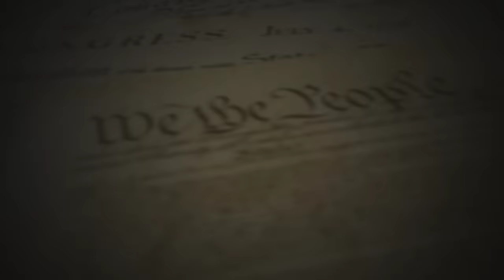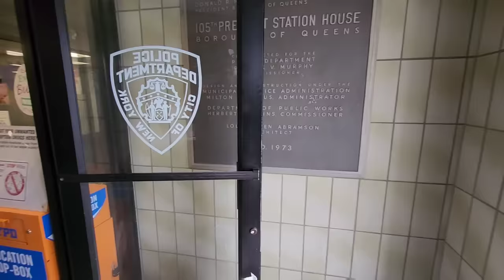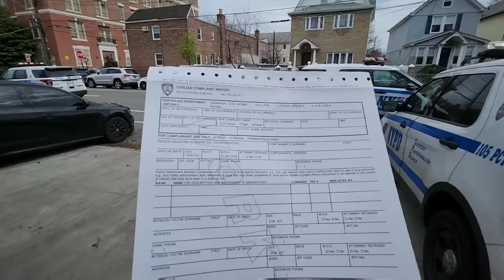NYPD Thugs Threaten To Arrest Journalist Filing a Complaint! We The People Will NOT Let This Stand!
Fellow Patriots & Freedom Lovers, I was peacefully exercising my Constitutional rights at the NYPD 105th Precinct In Queens, NY. I was there not only to exercise my rights but to file a formal complaint against the Tyrant Officers from the 61st Precinct who unlawfully arrested me, stole my freedom & property. The 105th precinct was no different, tyrants tried to arrest me for exercising my rights while filing a complaint, this is just the beginning! I appreciate all of your support We the People can affect change together!…Please be sure to hit the Like button and Share this video, it truly helps spread this around for more Patriots to see it and I appreciate it!

Arresting Officer:
Giovanni Cucuzza

Arresting Supervisor
Sgt. Tosares Korchitmet

Loyalty Badges
Exclusive Emojis
Photos and Status Updates
Member Shout-Outs
Priority reply to comments
Discounted merchandise
Members-only polls

The Body Camera I Use & Recommend: